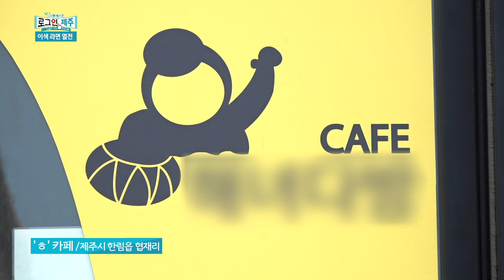제주식과 일식의 만남, 접짝뼈라면｜돼지고기에 싸서 호로롭~ 냉라면｜해녀 체험 & 바다 향기 물씬~ 해물라면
제주의 이색 라면을 찾아라!
1. 제주의 식재료, ‘ᄌᆞᆸ작-뻬’를 라멘에 녹여냈다?
제주식과 일식의 합작, 접짝뼈라면!
2. 돼지고기에 싸먹는 냉면 아니고 냉라면?
얼음 동동, 짭조롬한 국물에 탱글탱글 면발을 자랑하는 냉라면!
3. 바다 생물 가득~ 천혜의 자연 바닷속을 누비는 해녀 체험,
해녀 삼춘들과 체험 후 먹는 꿀맛 같은 해물라면!
면치기 전문, 좌현국 리포터가 출동합니다!